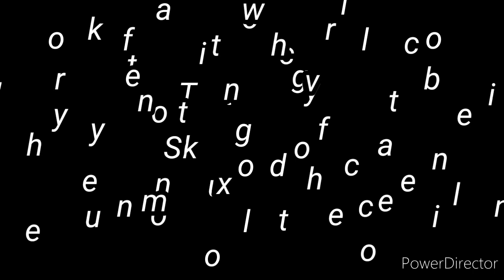Video#18 Pencil sketching drawing for beginners By.V.LLAGUNO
Pencil drawing # 02